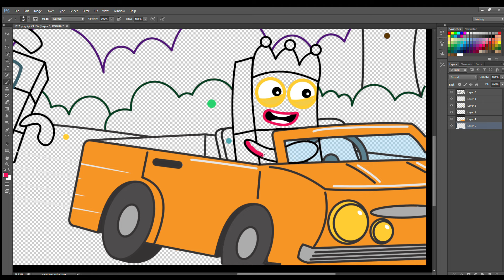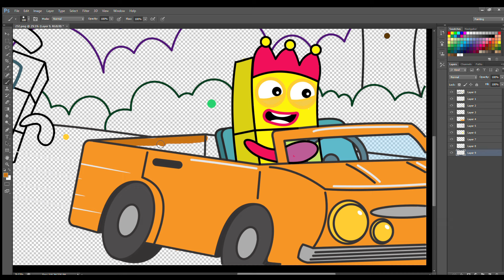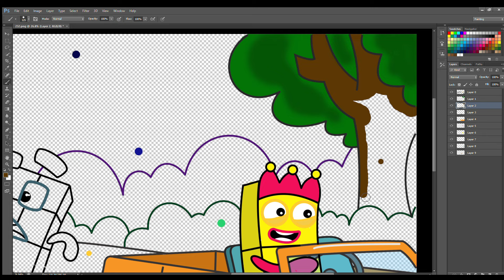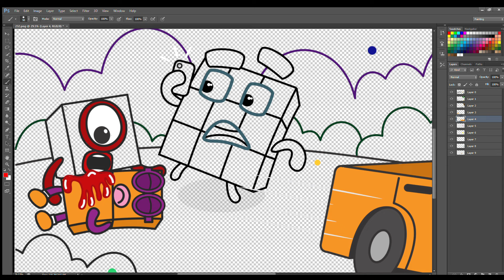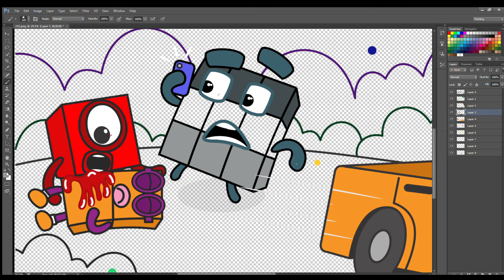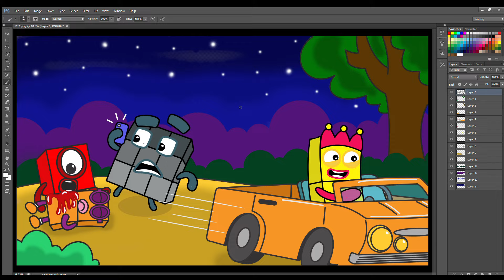Call an Ambulance, Numberblocks 9 - Numberblocks fanmade coloring story